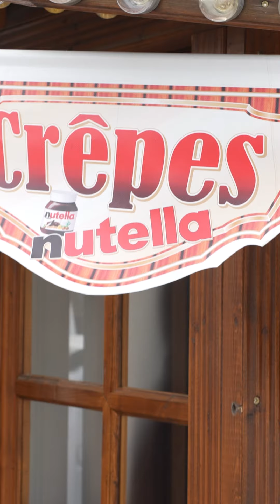17. März Saisonstart in Baunatal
Starte mit uns in die neue Saison! Wir feiern den Saisonauftakt mit extragünstigen Saisonstart-Angeboten in unseren Filialen.
Dein Camping-Spezialist in deiner Nähe erwartet dich mit Top-Produkten rund um Camping und Freizeit und bietet die beste Auswahl.